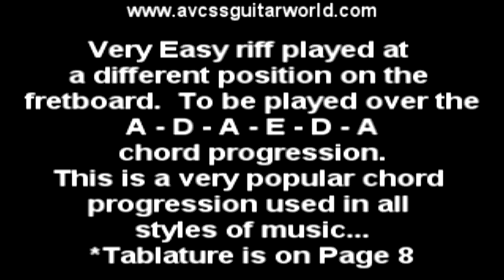Easy Bass Guitar Lessons, Very Easy Bass Riff #2 over a Chord Progression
Easy Bass Guitar Lessons.  This easy bass guitar lesson will demonstrate a Very Easy Bass Riff (Example 2) over a Chord Progression from the Bass 5 Lesson Method Download Booklet. and check out our database of over 500 video clips, and over 200 Handouts for beginner Guitar and Bass players.